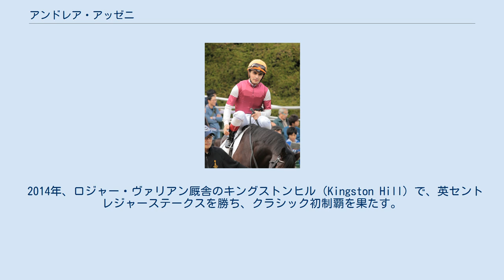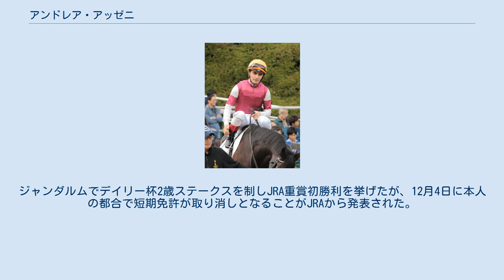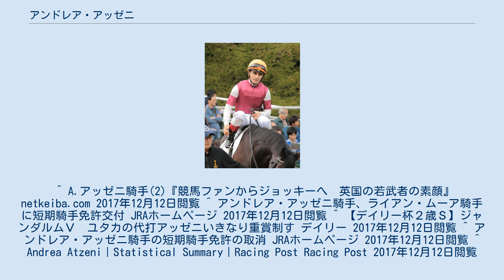アンドレア・アッゼニ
2015年11月15日・京都競馬場 アンドレア・アッゼニ（Andrea Atzeni、香港表記：艾兆禮、1991年3月26日- ）は、イギリスを拠点とする騎手である。
イタリア・サルディーニャ島出身。
 2008年、イギリスにて見習騎手デビュー。
同年7月22日に初勝利を挙げる。
 2012年、ソルティレイジ（Sortilege）でイタリアのリディアテシオ賞を勝ち、G1初制覇。
 2014年、ロジャー・ヴァリアン厩舎のキングストンヒル（Kingston Hill）で、英セントレジャーステークスを勝ち、クラシック初制覇を果たす。
同年は100勝を挙げ、イギリスリーディング8位となる。
 2015年より、カタール・レーシングの専属騎手を務めている。
同年秋より日本に短期免許で来日。
 2017年、同年11月11日から12月24日まで短期免許を取得して来日。
ジャンダルムでデイリー杯2歳ステークスを制しJRA重賞初勝利を挙げたが、12月4日に本人の都合で短期免許が取り消しとなることがJRAから発表された。
 ^ A.アッゼニ騎手(2)『競馬ファンからジョッキーへ　英国の若武者の素顔』 netkeiba.com 2017年12月12日閲覧 ^ アンドレア・アッゼニ騎手、ライアン・ムーア騎手に短期騎手免許交付 JRAホームページ 2017年12月12日閲覧 ^ 【デイリー杯２歳Ｓ】ジャンダルムＶ　ユタカの代打アッゼニいきなり重賞制す デイリー 2017年12月12日閲覧 ^ アンドレア・アッゼニ騎手の短期騎手免許の取消 JRAホームページ 2017年12月12日閲覧 ^ Andrea Atzeni｜Statistical Summary｜Racing Post Racing Post 2017年12月12日閲覧